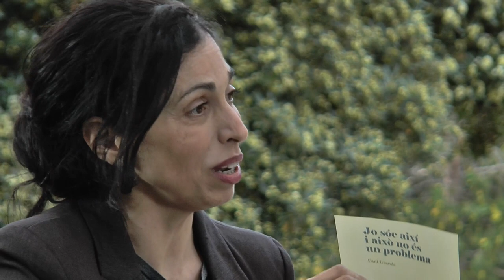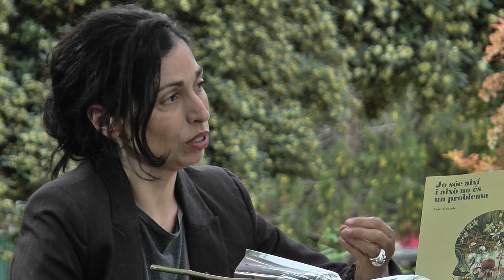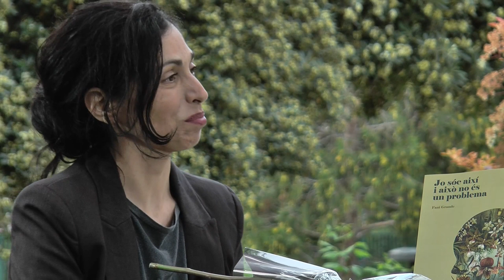Fira del Llibre 2017 | FANI GRANDE “Jo sóc així i això no és un problema” (Vincle)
En Jo sóc així i això no és un problema Fani Grande narra l’esforç d’unes persones per a les quals “ser trans no és una elecció ni un capritx. Les persones trans no elegeixen nàixer trans i tenen dret a tindre la seua pròpia identitat perquè el dret a la identitat és un dels drets fonamentals de tot ésser humà. Un dret necessari per poder-se beneficiar dels altres drets fonamentals. Ser trans no és una cosa que passa als altres, és una cosa que passa a la societat i aquesta societat necessita abraçar la diversitat com l’única eixida possible a la intolerància, que és la llavor de la transfòbia”.